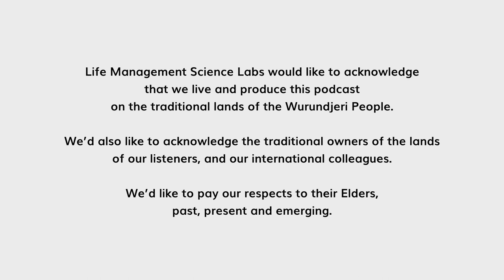Marc Brackett: How to Understand Self-compassion Right | Doing Well #2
There are times when an individual suppresses and denies feeling. Even more, individuals can become judgemental and give themselves harsh critics, which we call self-critical. But instead, in life, we need to understand that for us to thrive as humans, we need to be kind to ourselves, and that's what we call self-compassion. When we deep dive into it, self-compassion is a practice for individuals to accept and permit themselves to feel, fail, fall, and forgive. All of which is to help ourselves to grow and move forward in life. How do we do that when it is easier to avoid and suppress ourselves to practice self-compassion?

On this episode of Doing Well: Wellbeing Science Inside Podcast, host Lu Ngo is joined by Marc Brackett. He's writing his next book after his best-selling book on "Permission To Feel". Marc's energy is super calming in a way that influences the listeners to calmly accept and permit themselves to feel and embrace all of the imperfections in our lives as individuals. The conversation started by getting to know Marc through his favorite book. He also shares with the listeners his ongoing projects that will be launched soon, then goes to the meat of the discussion on how this self-compassion can help us thrive and maintain our wellbeing.

Follow and connect with Marc's work via LinkedIn , Facebook , Instagram and Twitter

Produced by the Wellbeing Science Labs, a division of LMSL, the Life Management Science Labs.

for additional information about Wellbeing Science Labs.

Timestamps:
1:53     Guest intro
3:10     Have you met Marc Brackett
12:58     Definition of wellbeing
15:22     Misconceptions of wellbeing
18:05     Definition of self-compassion
19:58     Permission to feel = permission to fail
21:44     No such thing as a bad feeling
26:30     Self-compassion and wellbeing
35:41     Self-compassion in helping people to have permission to feel
38:36     Marc's new app, in collaboration with Pinterest
43:46     Emotion scientist vs. emotion judge
45:46     How emotional scientists regulate their self talk
50:03     Practice and habit
54:11     Challenges
57:03     3 good things about this practice
1:01:23     Question from the audience
1:04:47     Open mic